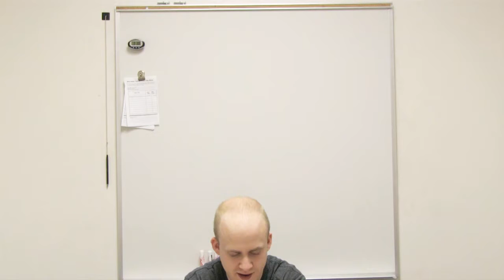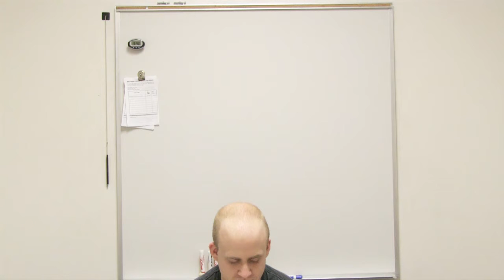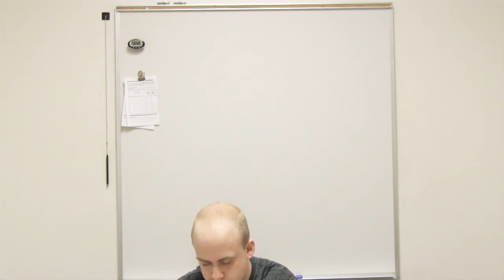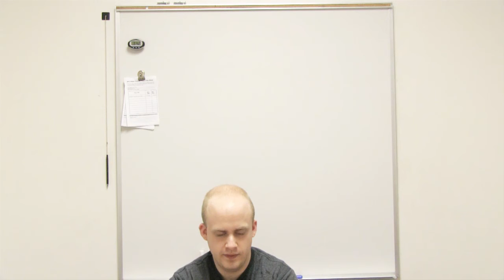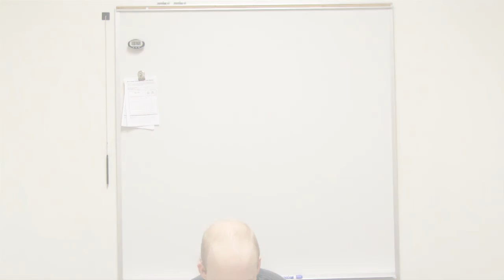Id Ego and Superego